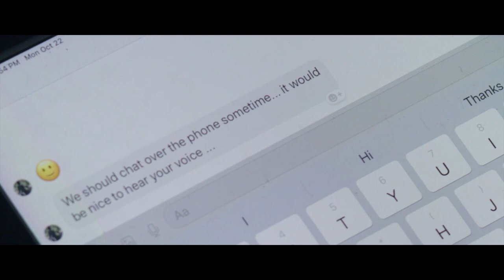HALWA Trailer - Los Angeles Asian Pacific Film Festival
On the eve of her wedding anniversary, empty-nester Sujata Chopra attempts to find some joy in her broken marriage, until she learns about the passing of her childhood companion’s spouse on Facebook. Having been disconnected from this woman for over 30 years over a misunderstanding, Sujata finds the courage to reach out to send her condolences. They reconnect, sparking friction when Sujata’s controlling husband, Dr. Chopra, finds out.